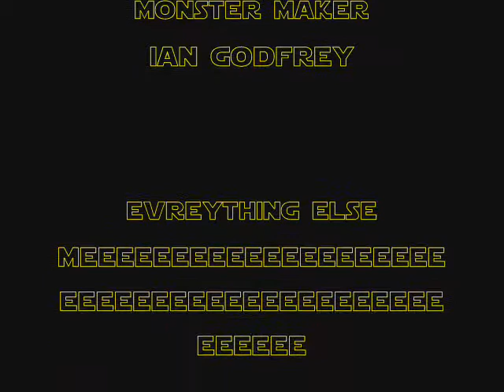the stick man series episode 2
The second stick man series.